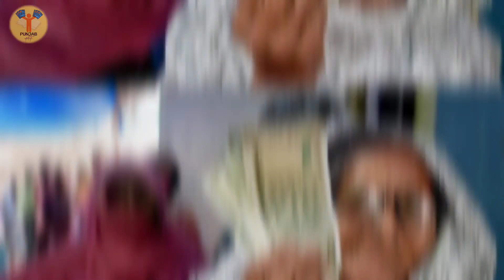2500 ਰੁਪਏ ਪੈਨਸ਼ਨ ਸੁਰੂ ✅️| 2500 pension start | Bhudapa pension punjab 2023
2500 ਰੁਪਏ ਪੈਨਸ਼ਨ ਸੁਰੂ ✅️| 2500 pension start | Bhudapa pension punjab 2023 | 2500 pension punjab 2023

content
bhagwant mann
rasoi card
labour card
punjabi khabra
housewife
yojana today
the punjab
sada punjab

3100 rs labour card labh patri lal copy